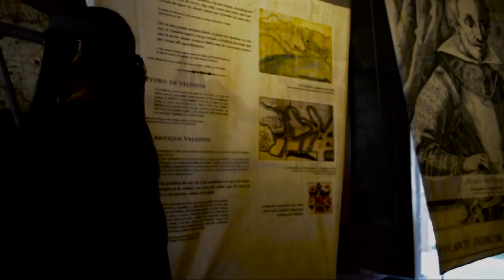Fuerte de Niebla - Valdivia,Chile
Paseo al fuerte de Niebla, parte de los castillos del fin del mundo, patrimonio nacional de Chile, una reliquia de cuando España aun controlaba esta parte del mundo.
La ciudad de Valdivia fue fundada en 1552, y en 1599 destruida, luego en 1643 llega una expedición holandesa, lo que motiva a los españoles a volver, y construyen defensas para evitar invasiones como este fuerte, los torreones,y el muro de Duce.
 A visit to a remodeled Spanish Fort from the 17th century
Part of the castles at the end of the world

Twitter.com/fightvemodalen
Instagram.com/charliedanvers